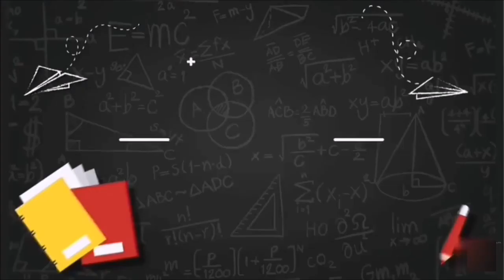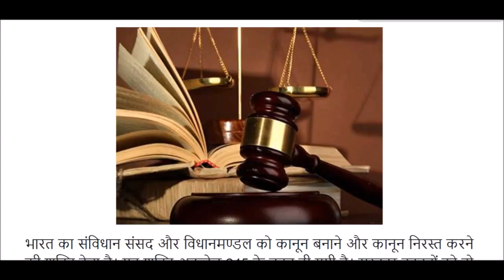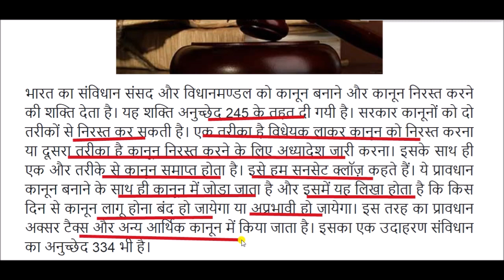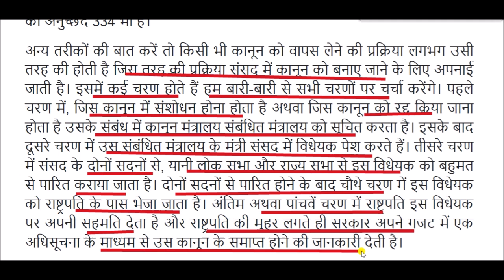भारत में कानून बनाने और रद्द की प्रक्रिया || Process of making and repealing laws in India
Process of making and repealing laws in India for All Competitive Exams like SSC, Railway, IB, Bank, UPSC, BPSC, MPSC, PCS, etc.